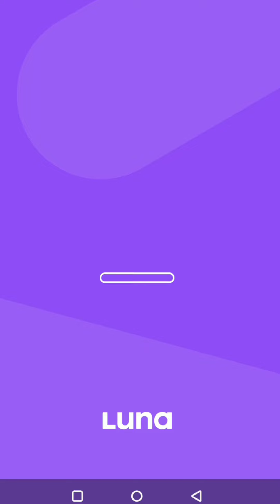💥 குட்டி கிருஷ்ணா🌟 Little Krishna Running Game | part-11 | Gaming Master.